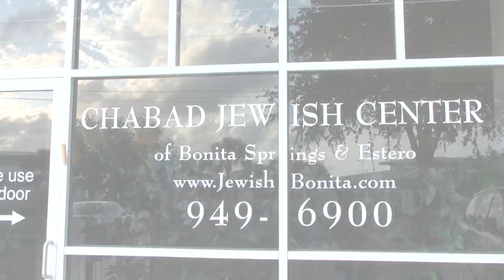Teachings of the Rebbe - Kabbalah Lecture with Rabbi Heschel Greenberg of The Chabad in Buffalo, NY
FILMED, EDITED AND PRODUCED BY STEIN-O-MITE MEDIA

Rabbi Hischel Greenberg is a master teacher and lecturer on many Jewish topics, with Kabbalah being on he is most expert on.  Listen to a long discussion and then Q & A with the Rabbi as he delves deep into the many important and mystical ways of the Kabbalah!!!